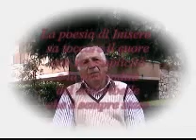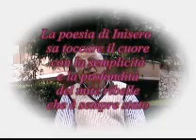Inìsero Cremaschi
L'amico Poeta e Scrittore Inìsero Cremaschi nella lettura di alcune sue poesie e in una breve intervista